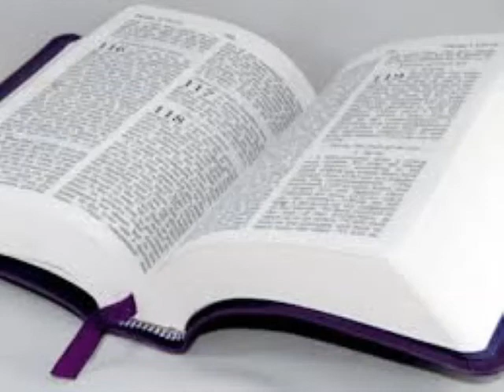Seri etid sou liv Pwovèb la. #27